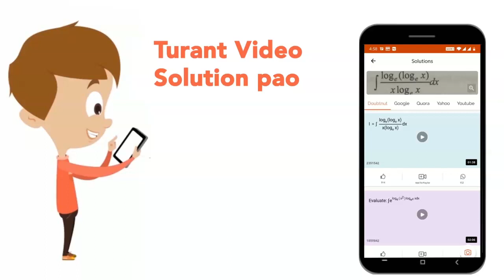The genetic material in tobacco mosaic virus is